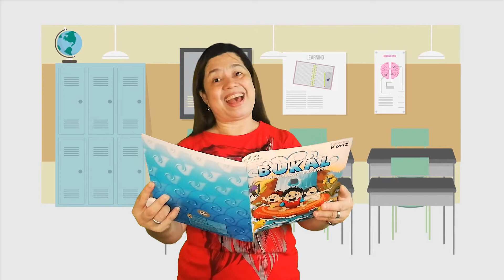MTC Online Learning Videos │ BUKAL PANIMULANG PAG-BASA B "UNIT 1 , Aralin 1"